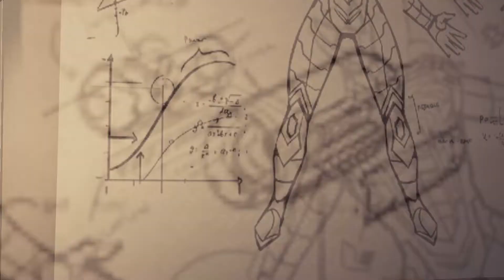SPIDER-MAN PC ENDING | FINAL BOSS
* Spider Man🕷🕸 Remastered Walkthrough Gameplay ...
ᴍᴀʀᴠᴇʟ'ꜱ ꜱᴘɪᴅᴇʀ-ᴍᴀɴ ɪꜱ ᴀ ᴠɪᴅᴇᴏ ɢᴀᴍᴇ ʙᴀꜱᴇᴅ ᴏɴ ᴛʜᴇ ᴍᴀʀᴠᴇʟ ᴄᴏᴍɪᴄꜱ ꜱᴜᴘᴇʀʜᴇʀᴏ ꜱᴘɪᴅᴇʀ-ᴍᴀɴ, ᴅᴇᴠᴇʟᴏᴘᴇᴅ ʙʏ ɪɴꜱᴏᴍɴɪᴀᴄ ɢᴀᴍᴇꜱ ᴀɴᴅ ᴘᴜʙʟɪꜱʜᴇᴅ ʙʏ ꜱᴏɴʏ ɪɴᴛᴇʀᴀᴄᴛɪᴠᴇ ᴇɴᴛᴇʀᴛᴀɪɴᴍᴇɴᴛ. ɪᴛ ᴡᴀꜱ ʀᴇʟᴇᴀꜱᴇᴅ ᴡᴏʀʟᴅᴡɪᴅᴇ ᴏɴ ꜱᴇᴘᴛᴇᴍʙᴇʀ 7, 2018 ꜰᴏʀ ᴛʜᴇ ᴘʟᴀʏꜱᴛᴀᴛɪᴏɴ 4, ᴀꜱ ᴛʜᴇ ꜰɪʀꜱᴛ ʟɪᴄᴇɴꜱᴇᴅ ɢᴀᴍᴇ ᴅᴇᴠᴇʟᴏᴘᴇᴅ ʙʏ ɪɴꜱᴏᴍɴɪᴀᴄ. ᴀ ᴘʟᴀʏꜱᴛᴀᴛɪᴏɴ 5 ʀᴇᴍᴀꜱᴛᴇʀ ᴡᴀꜱ ᴀɴɴᴏᴜɴᴄᴇᴅ ᴛᴏ ʙᴇ ɪɴᴄʟᴜᴅᴇᴅ ᴀʟᴏɴɢꜱɪᴅᴇ ɪᴛꜱ ᴅᴏᴡɴʟᴏᴀᴅᴀʙʟᴇ ᴄᴏɴᴛᴇɴᴛꜱ ɪɴ ᴛʜᴇ ᴜʟᴛɪᴍᴀᴛᴇ ᴇᴅɪᴛɪᴏɴ ᴏꜰ ᴍᴀʀᴠᴇʟ'ꜱ ꜱᴘɪᴅᴇʀ-ᴍᴀɴ: ᴍɪʟᴇꜱ ᴍᴏʀᴀʟᴇꜱ ᴜɴᴅᴇʀ ᴛʜᴇ ɴᴀᴍᴇ ᴏꜰ ᴍᴀʀᴠᴇʟ'ꜱ ꜱᴘɪᴅᴇʀ-ᴍᴀɴ ʀᴇᴍᴀꜱᴛᴇʀᴇᴅ. ᴛʜᴇ ᴘʟᴀʏꜱᴛᴀᴛɪᴏɴ 5 ʀᴇᴍᴀꜱᴛᴇʀ ᴡᴀꜱ ʟᴀᴛᴇʀ ʙᴇᴄᴏᴍɪɴɢ ᴀ ꜱᴛᴀɴᴅᴀʟᴏɴᴇ ʀᴇʟᴇᴀꜱᴇ ʙʏ ᴛʜᴇ ᴇɴᴅ ᴏꜰ 2020.